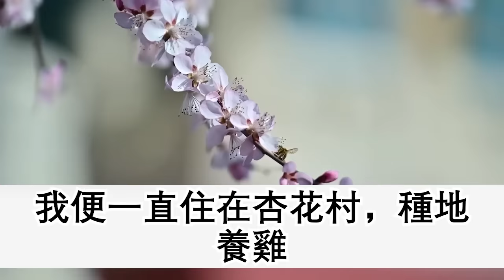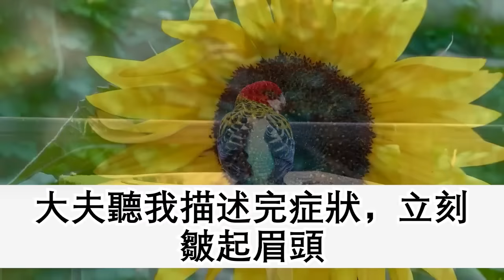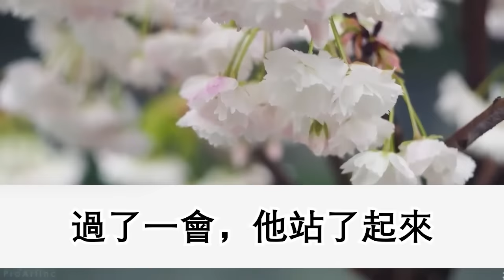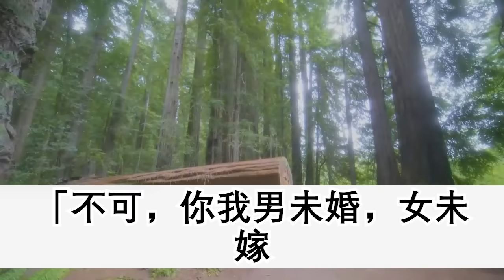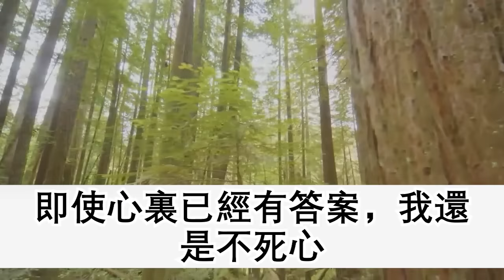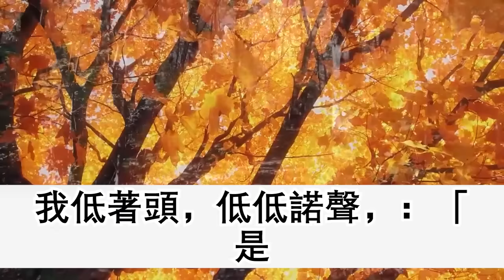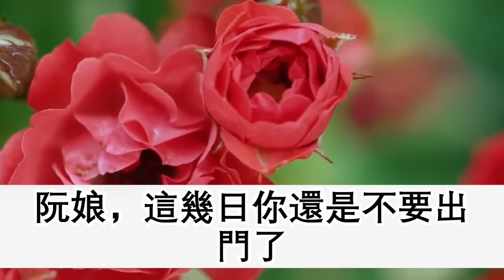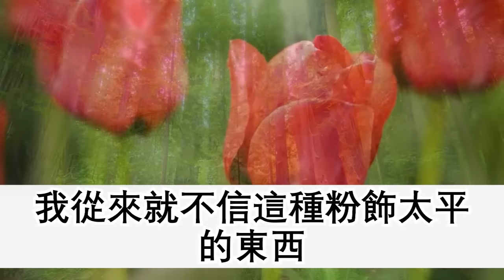我是個寡婦 大雪天上山挖野菜，發現草叢中躺著個渾身是血的男人，我偷偷用板車把他拖回家救命，不料隔天他醒來曝光身份，一句話 後面的事情我傻了